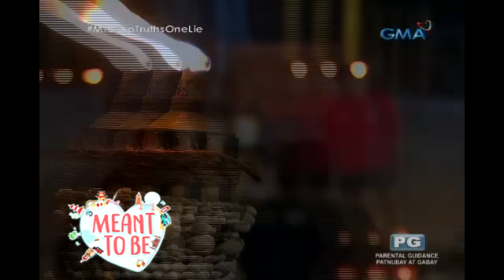Meant to Be: Two truths, one lie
Aired (March 13, 2017): ‘Yung totoo sa JEYA? Paniguradong si Billie naman ang nagugustuhan nila.

Watch ‘Meant-To-Be,’ weekdays on GMA Telebabad, starring Barbie Forteza as Billie Bendiola, Ken Chan as Yuan Lee, Jak Roberto as Andoy dela Cruz, Addy Raj as Jai Patel and Ivan Dorschner as Ethan Spencer- Hughes.  Also included in the cast are Mika dela Cruz, Antonio Aquitania, Sef Cadayona, Manilyn Reynes, Sheryl Cruz, Tina Paner and Keempee de Leon.